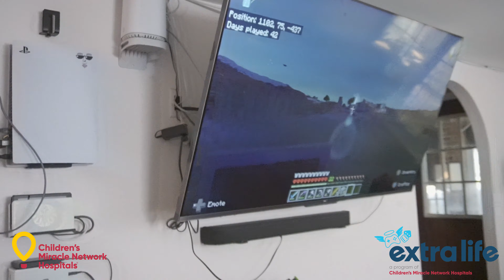Why Do We Do Extra Life | Extra Life 2024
ForTheKids extralife4kids Extra Life Children's Miracle Network Hospitals
So, why would we spend 24 hours, playing video games trying to raise money for with ExtraLife?

Glad you asked! Here is the reason as to WHY We Do ExtraLife!

GAME DAY: NOVEMBER 2ND @ 1PM/EST